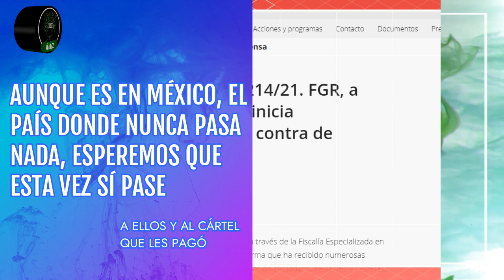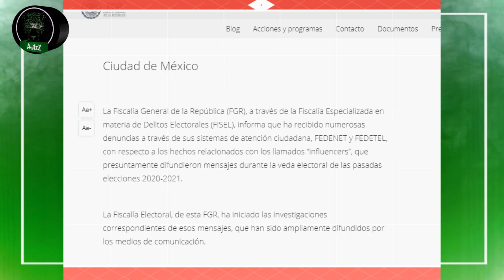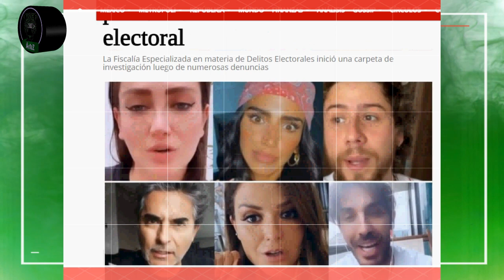FGR investigará a influencers que hicieron campaña por el PVEM